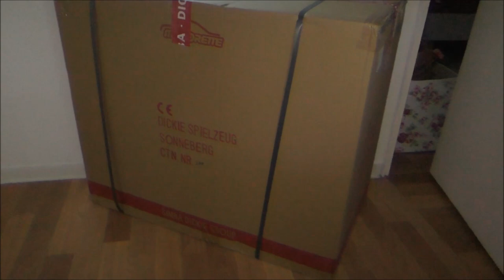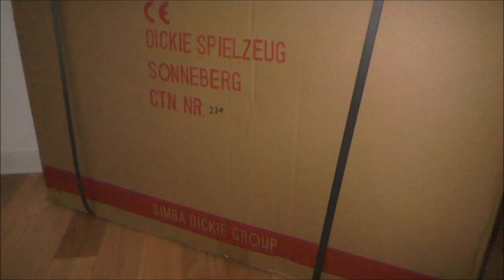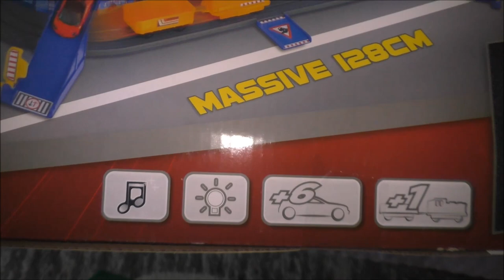Werbung | Super City Garage | Frau Farbenfroh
Zum Urlaubsbeginn gab es eine große Überraschung für Vince

Wenn ihr uns etwas zuschicken möchtet, dann bitte an diese Adresse:

Julia Ressel
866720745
Packstation 113
02906 Niesky